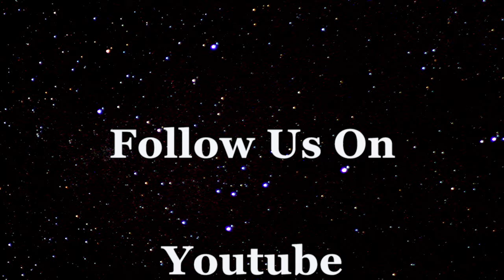How I spent Dia de la Altagracia Feast Day Long Weekend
January 21st 2019 was not only Martin Luther King Jr Day it was also Dia de la Altagracia Day in the DR. Either way it represents a long weekend. What started out as an overcast day in Cabrera reformed into one of the nicest days that I’ve seen in a long time. With no ulterior motive I initially set out just to enjoy a beach and back country ride. Since nothing was pre-planned all I had with me was my I-Phone. All video and Photo was taken with a simple I-Phone. Every subject captured is within a 20 minute drive from the center of Cabrera. Is it any wonder why we love living here? Sit back relax and enjoy the ride. Until next time, Barry in DR.

Dia de la Altagracia
Cabrera
Immigration
Retire Overseas
DYD Tour
Relocate
Expatriate
Expat
Leaving America
Leaving Canada
Leaving Europe
Considering Expatriation
Reallocate your portfolio
Hispaniola
Beaches